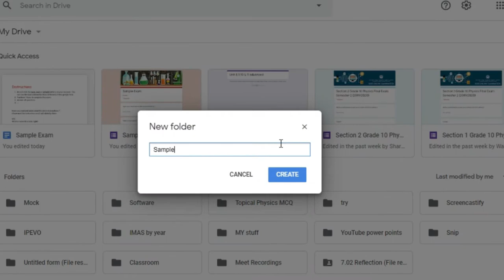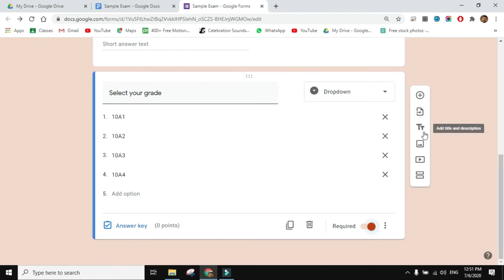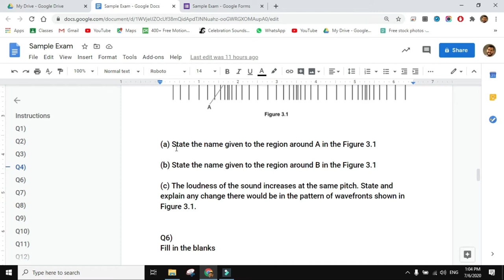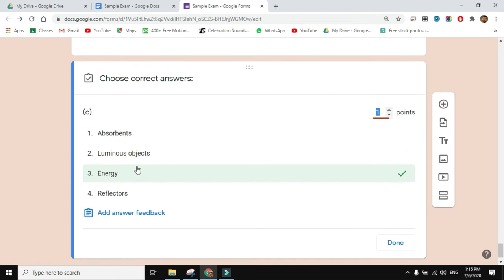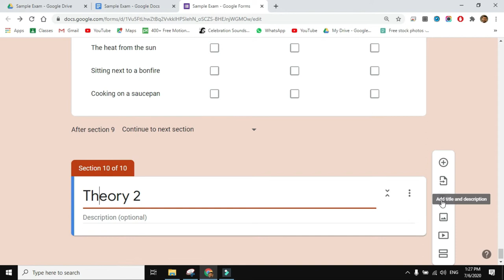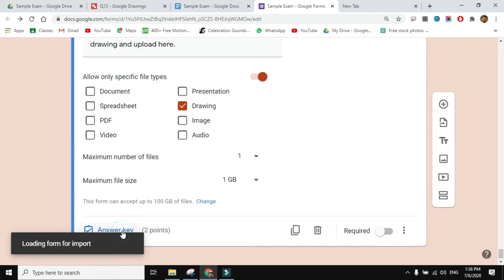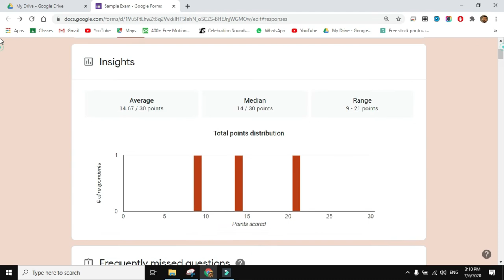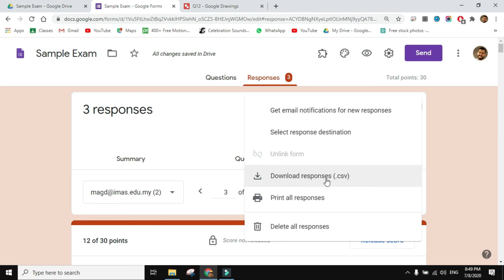How to create an EFFICIENT and EFFECTIVE Quiz / Exam using google forms with all types of questions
This video is aimed for educators that use the G suite platform for education and it will demonstrate, from start to end, the full set up of a google form as a quiz / test / exam for the students.

It will include the quiz form set up, theme customization, personnel information collection page with exam instructions, and the exam build up with 12 different types of questions.

Moreover, it will display the created form from the students' perspective and show the efficient ways to use the auto marking features in google forms and how to extract and analyse the data from it.

🕒🕤 Time stamps 🕢🕟  (Table of content)

👉 Google Form Set up as a Quiz / Test / Exam
0:00 Introduction
0:27 Google Form creation and organization
0:48 Google form Settings
2:37 Customize Google form theme

👉 Student Information page set up
3:19 Student information page & instructions

👉 Exam Questions
6:36 Q1) Text multiple choice question (MCQ 1)
7:44 Q2) Image multiple choice question (MCQ 2)
9:14 Q3) Text checkbox question (CBQ 1)
9:55 Q4) Image checkbox question (CBQ 2)
10:48 Q5) Full question with subsections that requires short & long typed answers
13:51 Q6) Fill in the blanks type 1 (without provided options)
15:12 Q7) Fill in the blanks type 2 (with provided options)
16:37 Q8) True & False question compacted
17:26 Q9) Matching question
18:59 Q10) Multiple choice grid example question
20:04 Q11) Checkbox grid example question
21:01 Q12) Drawing question with a preset template in google forms
26:05 Question importing feature

👉 Submission page set up
26:46 Student submission with exam rating

👉 Preview the form
27:28 Form preview from the student's perspective

👉Form marking
30:28 The use of  responses data analysis in google forms to validate marking scheme
32:18 Efficient marking process
36:58 Exporting results

👉 Endro
 37:27 The end, thank you

You can click on this link to copy the form and the drawing into your drive and practice it: